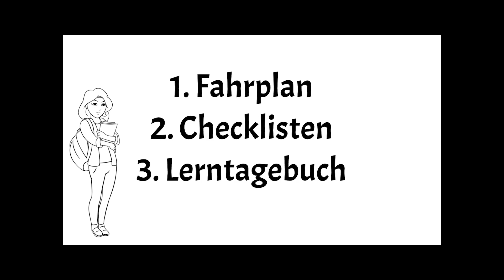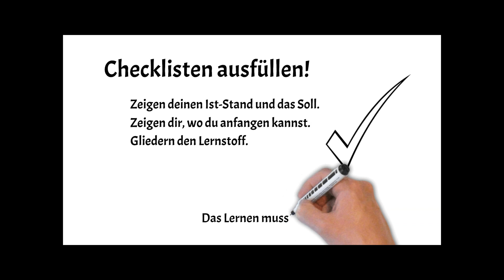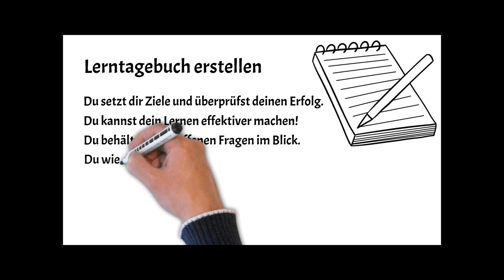ZP 10 Vorbereitung - 3 Methoden mit denen du das Lernen anfangen kannst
In der ZP 10 Vorbereitung fragen Schülerinnen und Schüler immer wieder, wie sie überhaupt anfangen sollen und wann sie mit dem Lernen beginnen müssen.

Mit Hilfe eines Fahrplans zur Vorbereitung, meinen ZP 10 Checklisten und einem Lerntagebuch kommst du auf jeden Fall weiter. Diese 3 Werkzeuge sind gute Methoden, um den Stoff zu gliedern und besser zu wissen, womit du anfangen kannst.
Außerdem lernst du dadurch, dir realistische Ziele zu setzen und bist motivierter bei deiner ZP 10 NRW Vorbereitung.
Hallo Lernsnacker!

Mein Name ist Oliver. Als "Lernsnacks" oder "Mister March" bin ich dein YouTube-Lehrer für Mathematik, Englisch, Informatik, ZP 10, ZK, Abitur, Deutsch, Textarten, Logineo und viele andere Sachen.
Ich hoffe, dass das Video dir gefallen hat und du meinen Kanal unterstützt, indem du meine Lernsnacks schaust, mir Likes gibst, ein Abo hinterlässt und meine Videos teilst.

►Wenn dir die Videos helfen, freue ich mich über eine kleine Spende